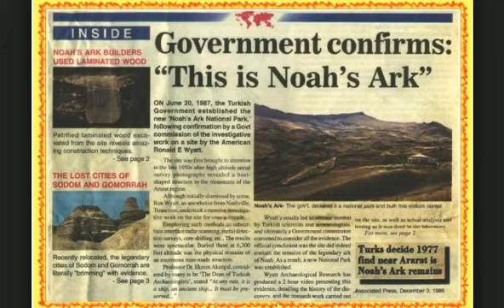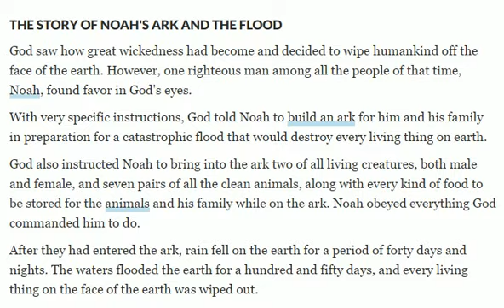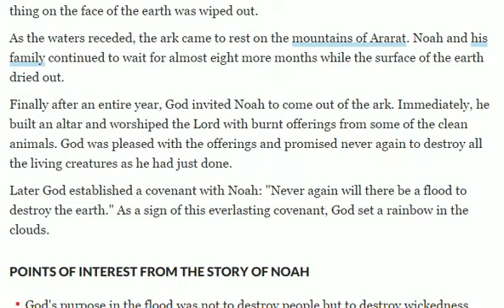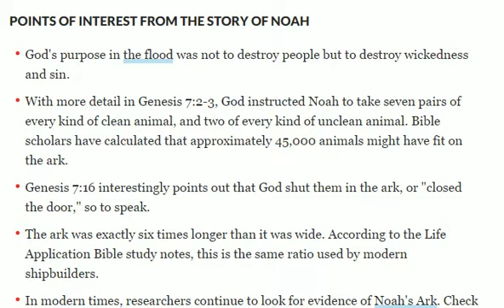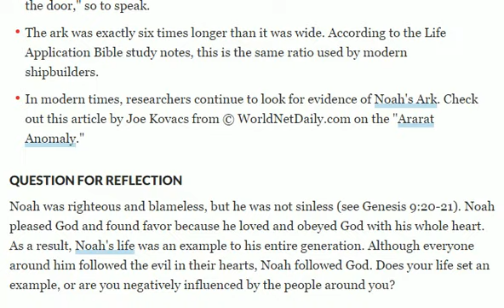What we need to learn from Noah's ark and flood?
The biblical account of Noah begins in Genesis 6. Approximately 1,600 years had passed since the creation of Adam and Eve (Genesis 1:26–27). As the earth’s population exploded in number, it also exploded with evil. Long forgotten was the righteous sacrifice of Abel (Genesis 4:4) as “the Lord saw that the wickedness of man was great in the earth, and that every intention of the thoughts of his heart was only evil continually” (Genesis 6:5). Verses 11 and 12 say, “Now the earth was corrupt in God’s sight, and the earth was filled with violence. And God saw the earth, and behold, it was corrupt, for all flesh had corrupted their way on the earth.” However, “Noah found favor in the eyes of the Lord” (verse 8).

When Jesus christ described the events that will surround His second coming, He said, “Just as it was in the days of Noah, so will it be in the days of the Son of Man. They were eating and drinking and marrying and being given in marriage, until the day when Noah entered the ark, and the flood came and destroyed them all” (Luke 17:26–27).